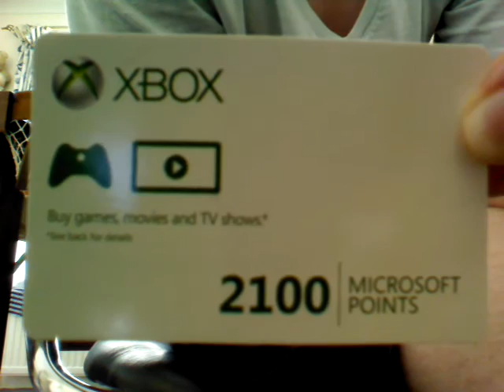2100 Microsoft Point Giveaway *Closed*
Winner will be said in a video soon . We've already pm them .
Hope you enjoyed this video, if you did then make sure you leave a like rating.
Rules;
Like this
Comment vegetables with what ever you want after that you can comment once  a day